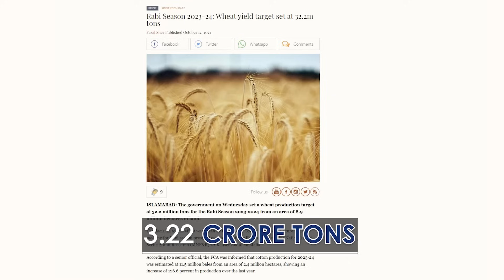Pakistan Set $12 Billion worth of Wheat production target for Year 2023-24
(13.12.23) Pakistan set a target to produce 32.2 Million tons Wheat in year 2023-24 worth Rs 3600 Billion/$12 Billion.